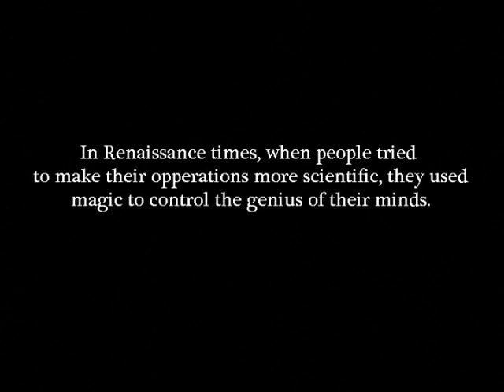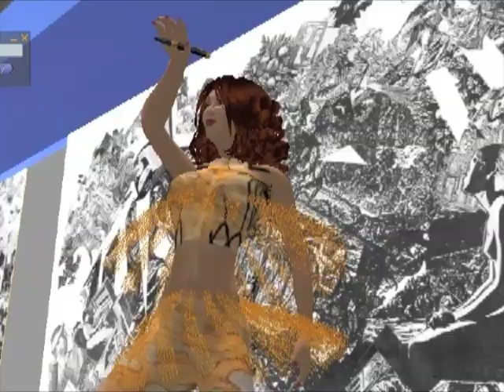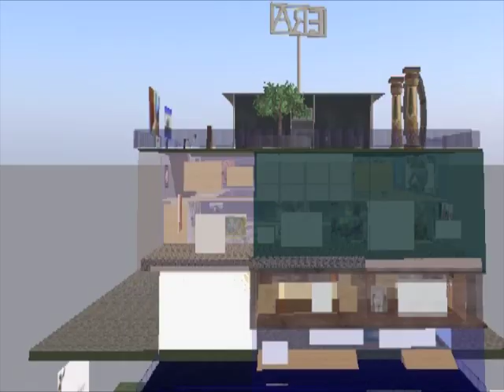A Dance for the Gulf by Ara Voom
"A Magical Product from a world away, made for the Americas and the Whole Earth, by Era Research SL"

This is a video I found on a hard drive that belonged to my father Richard "Peter" Persinger.  He spent some time playing the game Second Life.  This video was filmed in-world at his facility "Era Research in Alibaba, SL"

Musical accompaniment by his band, Peter and Mary Saving Grace Band.

Part of the video includes a gallery of his real life photocopied collage artwork displayed on the walls.

The "Dance for the Gulf" was a response to the BP Oil leak in the Gulf of Mexico.